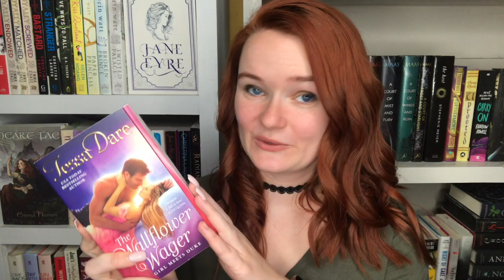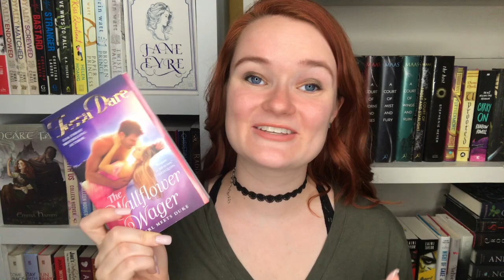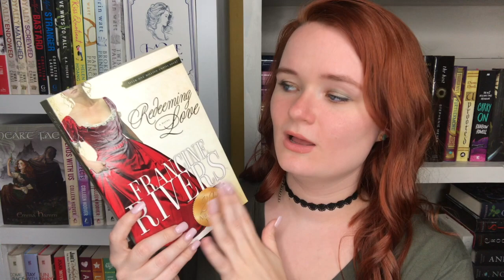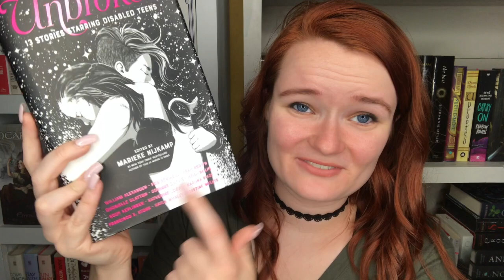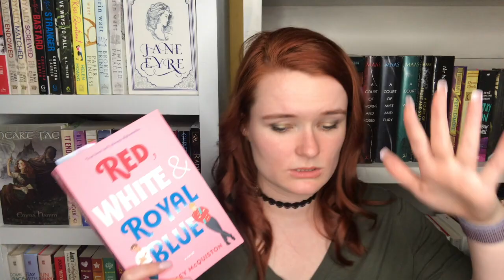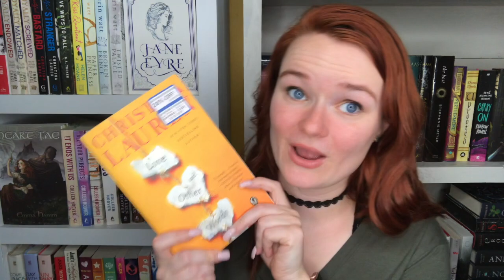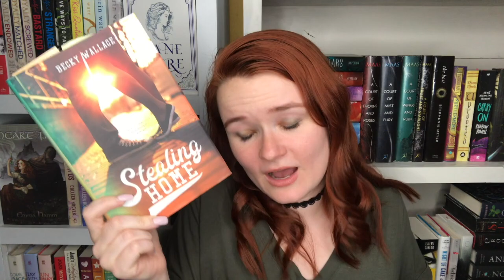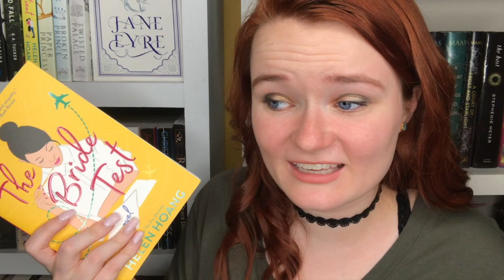10 books i really want to read!!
Hi yall!! Here are ten books that are on the top of my "to be read" pile!
Do you want to read any of these books??

xoxo Averie